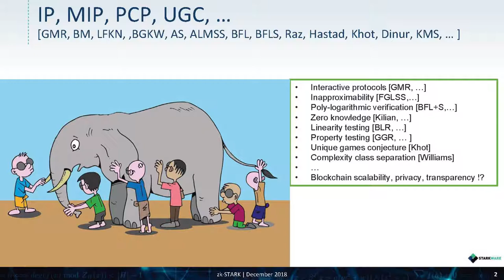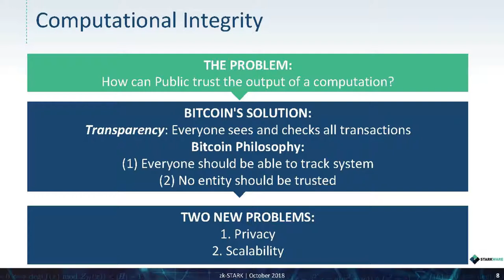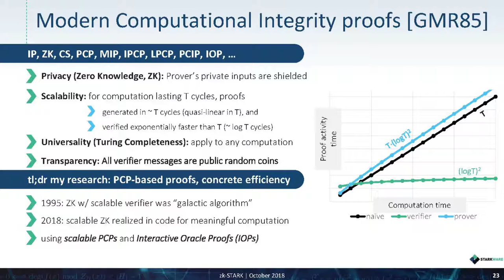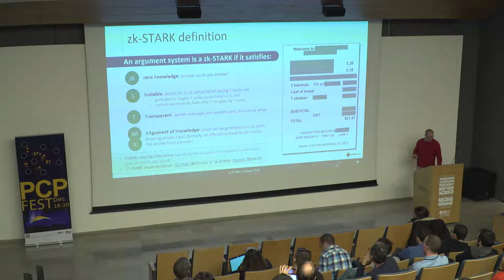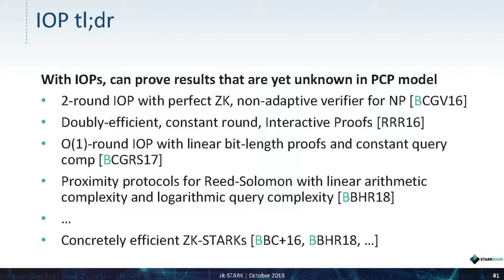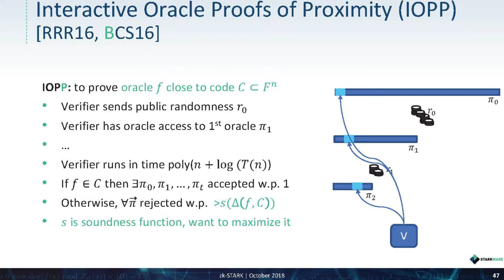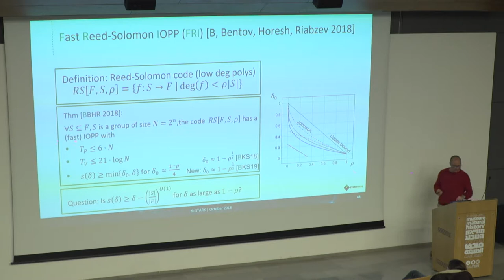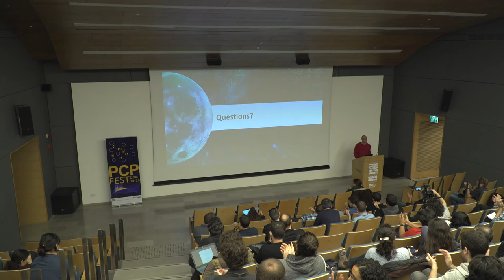Eli Ben-Sasson: Using PCP techniques to improve blockchain scalability and privacy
Eli Ben-Sasson:
Using PCP techniques to improve blockchain scalability and privacy

The recording of this video was supported by the Ethereum Foundation